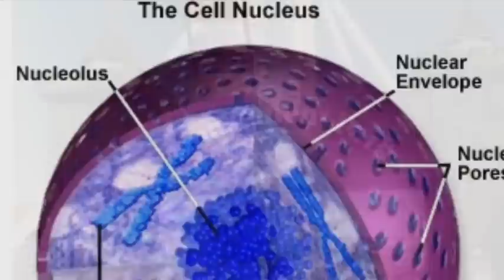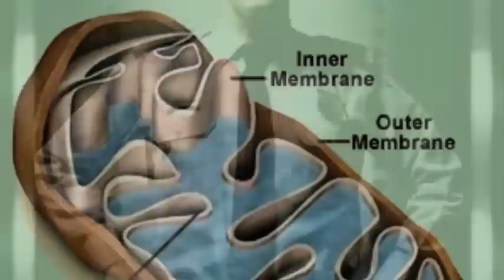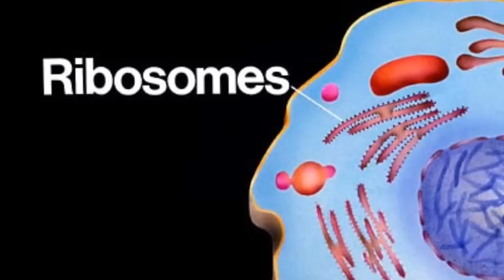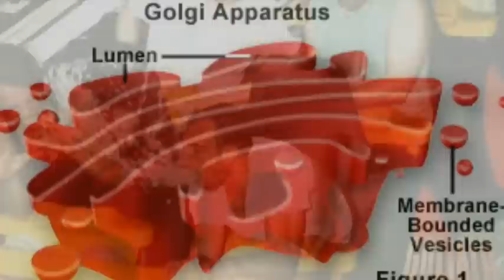A Cell Analogy Of An Amusement Park